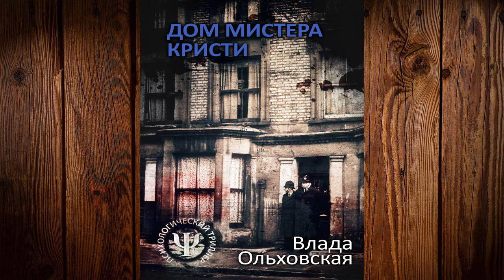Дом мистера Кристи (Влада Ольховская) Аудиокнига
Описание книги
Судмедэксперт Дмитрий Аграновский обнаруживает, что за несколькими бытовыми преступлениями на самом деле стоит серийный убийца, умело обманывающий полицию. Дело усложняется, когда оказывается, что это не просто маньяк, а подражатель. Он не копирует чужой стиль, он идет еще дальше: он проживает жизнь легендарного серийного убийцы Джона Кристи, охотившегося в Англии в первой половине XX века. Чтобы остановить его, необходимо понять, что ему нужно. Присвоить славу Кристи? Или подставить ни в чем не повинного человека? А если так, то какую роль в этом вынужден будет сыграть похищенный сын одной из жертв – маленький слепой мальчик?

Чтец:Ирина Труханова
Правообладатель:ЛитРес: чтец, Труханова Ирина, Влада Ольховская